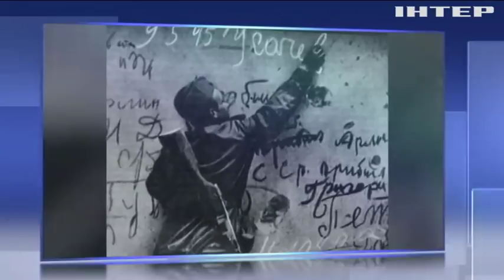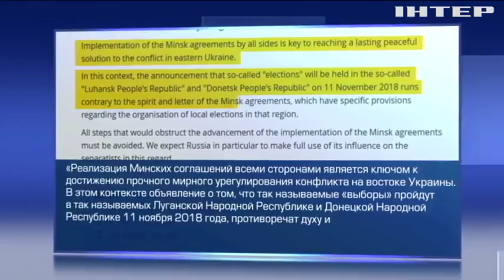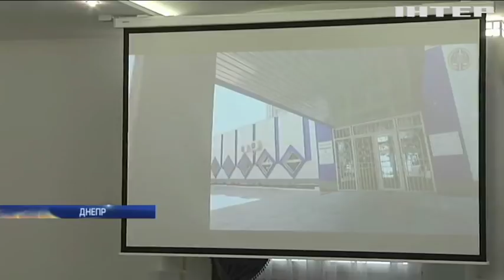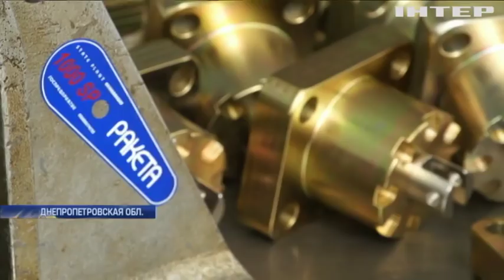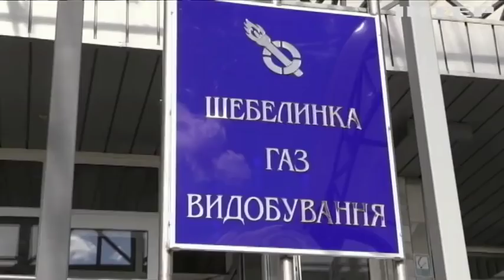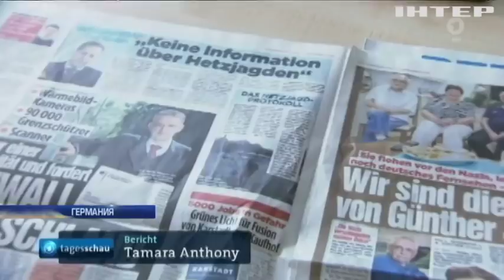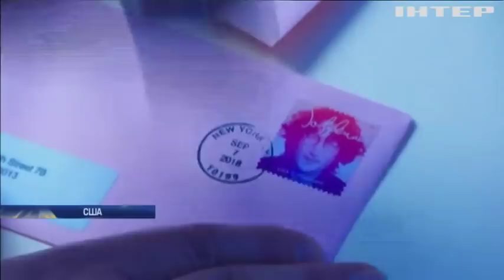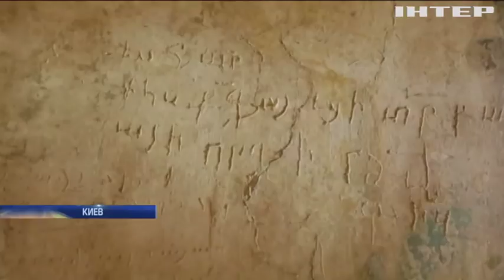Подробности, выпуск за 8 сентября 2018 года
Смотрите в этом выпуске:
Лобовой удар. В Прикарпатье легковой автомобиль столкнулся с микроавтобусом, есть жертвы;
Слово не воробей, вылетело - уйди в отставку. Чем немецкий чиновник заплатит на неосторожные высказывания во время интервью?;
Всех в мойку. Как отправление в Солсбери повлияет на деньги российских толстосумов в Британии?